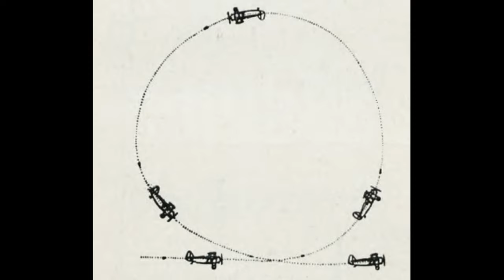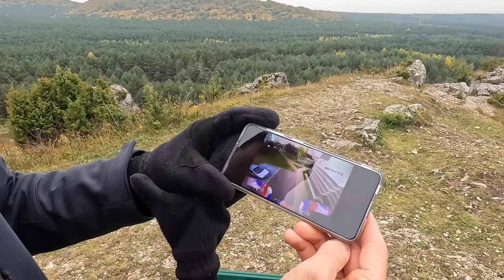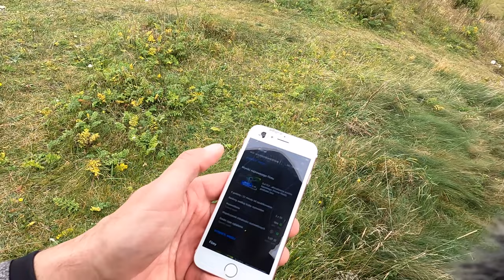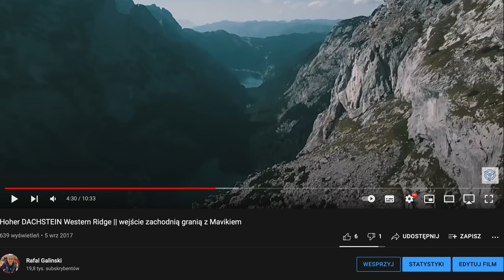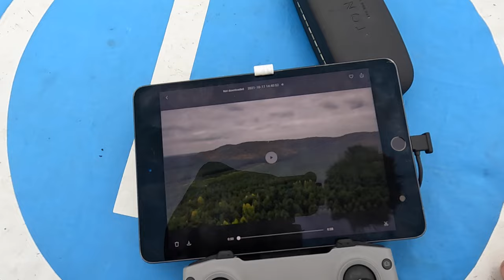NIE ROZBIJ GO, czyli jak opanować Powerloop - Pętlę - prostą figurę akrobacji FPV